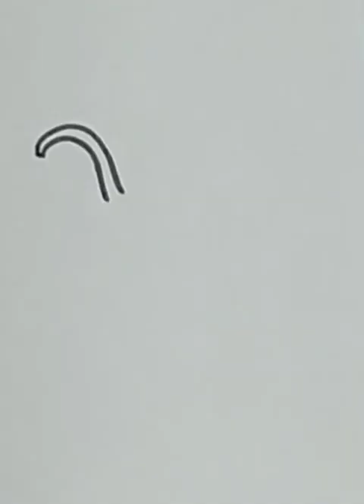How to draw a Red chilli.